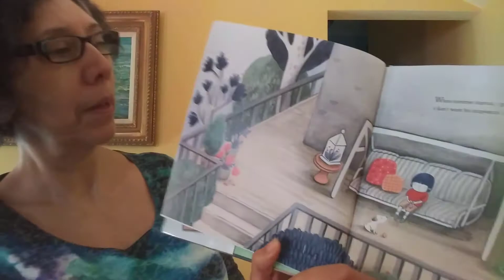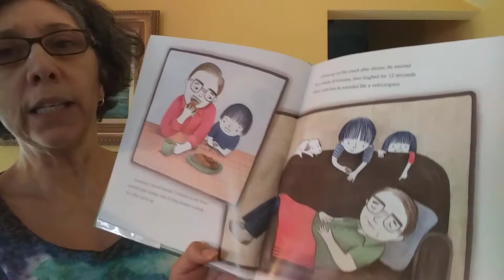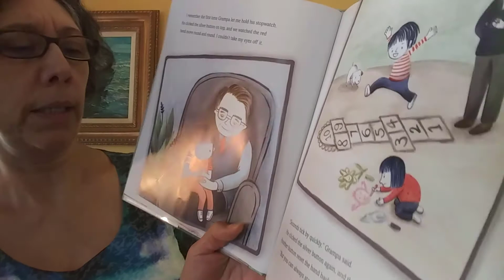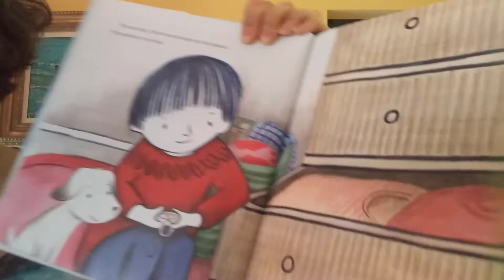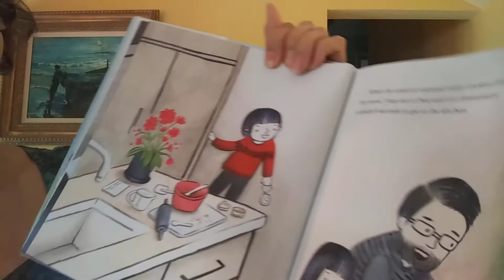Uplift At Home: Teresa Reads "A Stopwatch From Grampa"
Welcome to upliftathome. The Uplift team is here to provide families and children with resources and activities designed to bring calm during this time of uncertainty. While the current situation doesn’t allow us to be together, we will continue to offer supportive services to our community until the day we are able to once again uplift together.

Teresa Méndez-Quigley, MSW is Uplift's Special Populations Coordinator. In this video, she reads "A Stopwatch From Grampa," a picture book by Loretta Garbutt and Carmen Mok. This book, which tells the story of a child remembering their Grampa through his beloved stopwatch, is a wonderful way to introduce younger children to the concept of "linking objects" - physical objects that help us to stay connected to people we love after they've died.